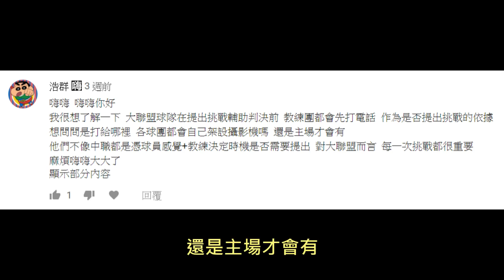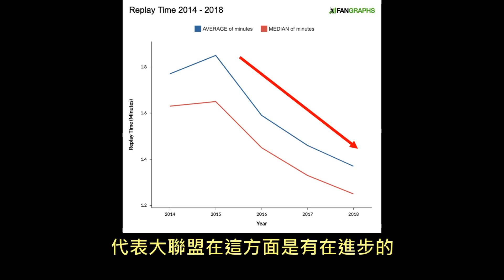大聯盟發生誤判！教練團會打電話給誰？【Josh聊棒球】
STRIKE 智慧棒球粉絲頁，產品有任何問題這邊去